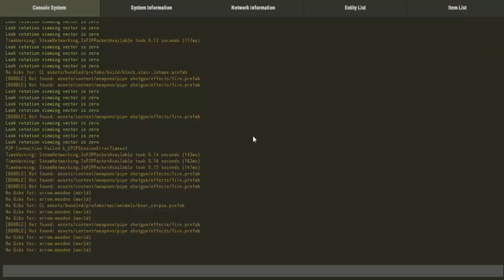Muitos PVPS! Ninja Do Shotgun! #22 [RUST GAMEPLAY PT_BR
Eae pessoal trazendo hoje mais um video de rust aqui para voces! Dessa vez tivemos muitos PVPS, fomos junto com romanos enfrentar um pessoal perto da nossa casa e foi bem dahora!

Mais jogos de sobrevivencia: "Novas Roupas?! Pistolas e Novos Animais! [Hurtworld UPADE] #1"
-~-~~-~~~-~~-~- Quer Promover A Sua Empresa No Canal?